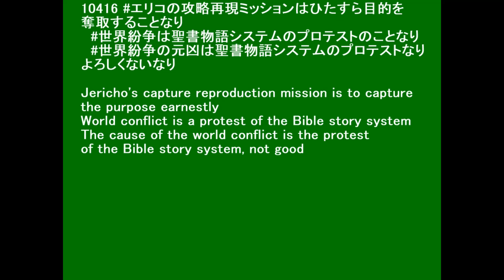10416 聖書物語システムのプロテストはエリコの攻略再現ミッションのことなりにけり The Bible Story System Protest is Jericho's capture repr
Jericho's capture reproduction mission is to capture the purpose earnestly
World conflict is a protest of the Bible story system
The cause of the world conflict is the protest of the Bible story system, not good

◇参照 :10384 三大良心本能／ヒトの心を理解出来ないgoddoは神ではないなりにけり The goddo who cannot understand the human mind is not a god